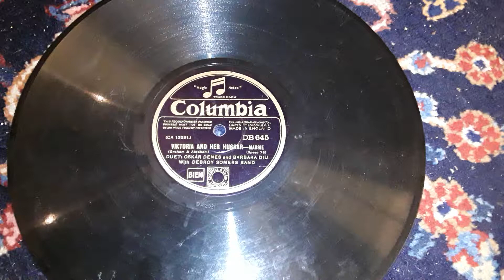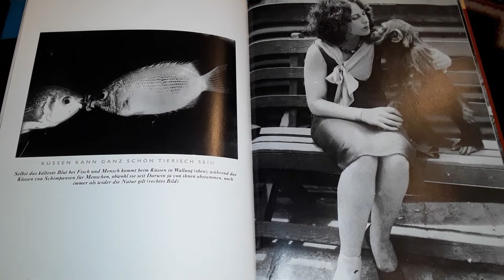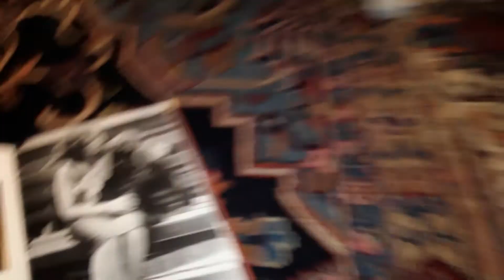Oskar Denes/Barbara Diu/Debroy Somers Band Mausie Col.DB 645